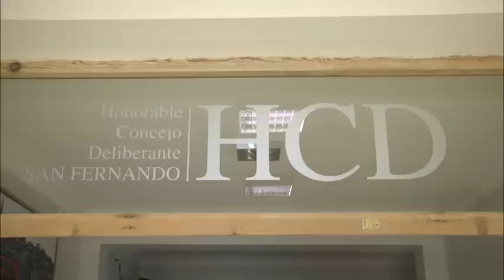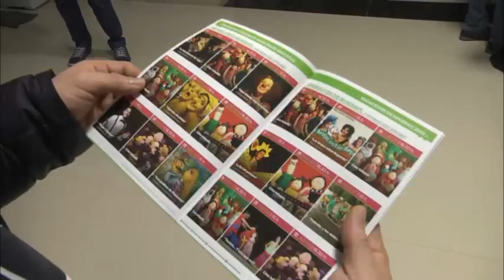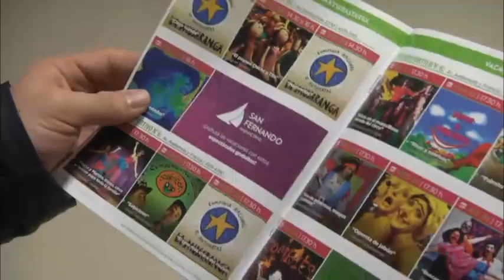Los sanfernandinos colmaron los espectáculos gratuitos en el comienzo de las Vacaciones de Invierno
El Municipio ofrece más de 100 propuestas en los Centros Culturales de diferentes barrios, para que todos los días las familias tengan opciones distintas, entretenidas y sin cargo. El Presidente del HCD, Santiago Aparicio, sostuvo que “la idea es que la gente tenga espectáculos de calidad con un costo cero”. El Diputado Bonaerense Juan Andreotti también valoró la programación: “Es una de las más grandes de la Provincia”.

Los vecinos de San Fernando ya disfrutan las vacaciones de invierno con más de 100 espectáculos gratuitos organizados por el Municipio en sus Centros Culturales y 30 shows en salas privadas. La programación cultural infantil de la Comuna vuelve a ser una de las más grandes del conurbano bonaerense y supera la oferta de todos los años anteriores.